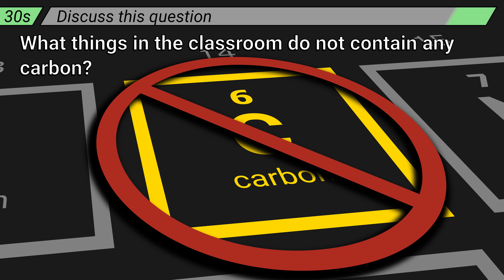What things in the classroom do not contain any carbon?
SOLUTION
Examples of things that do not contain any carbon include some components of air (N2, O2), some lab chemicals (HCl, NaCl, NaOH), some types of glass, some types of metal (coins, copper wiring), and water.

SUGGESTED TOPICS
Biology - Carbon
Chemistry - Carbon

SUGGESTED FOLLOW-UPS
Question: What is a component of air that contains carbon? Carbon dioxide.
Question: What is steel made of? Carbon and iron.

SUGGESTED HOTKEYS
Ctrl/Opt + right-arrow: seek to next chapter

CHAPTERS
0:00 Pre-time
0:05 Think
0:25 Discuss
0:55 Post-time